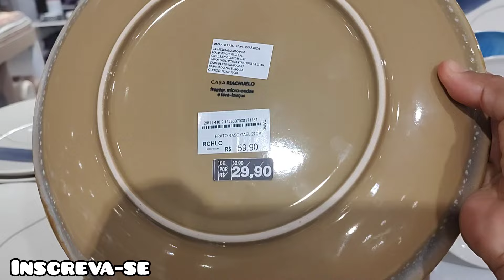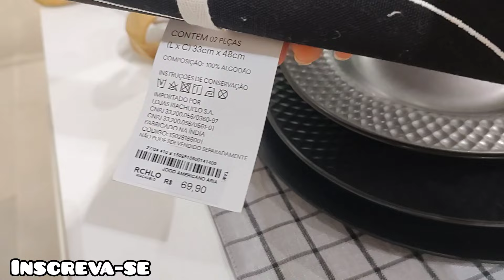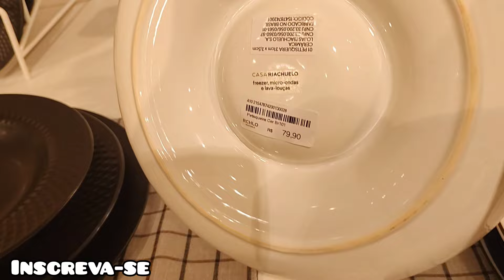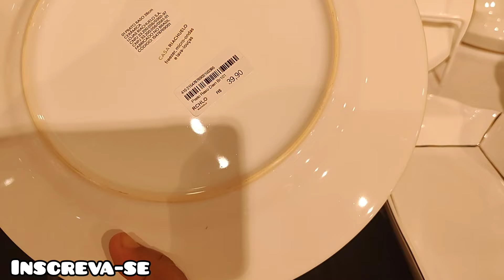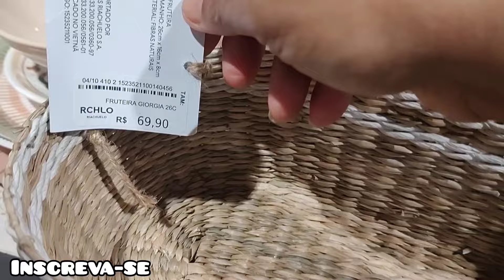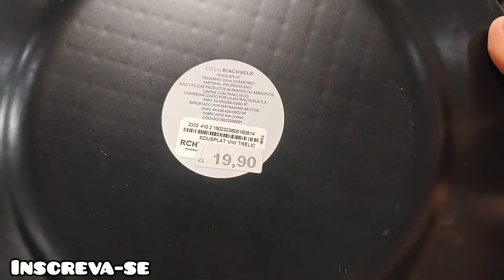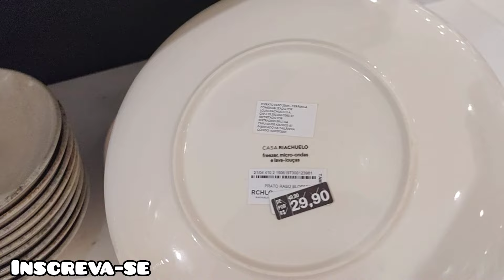ACHADINHOS E PROMOÇÕES NA CASA RIACHUELO/ AS DONAS DE CASA PIRA!😍